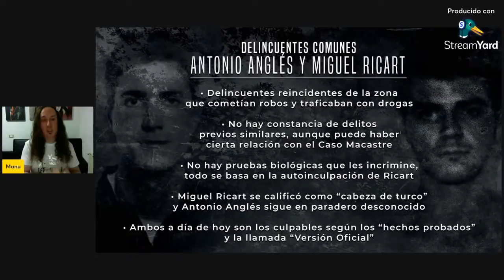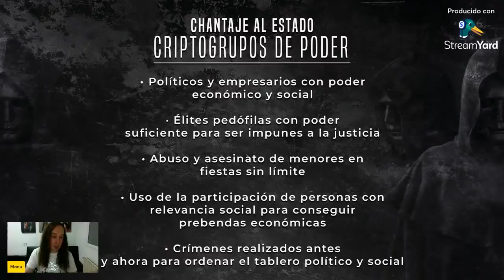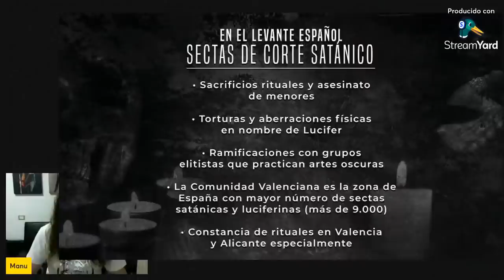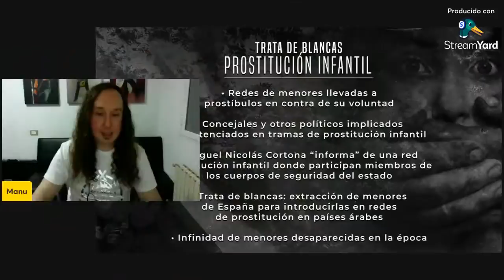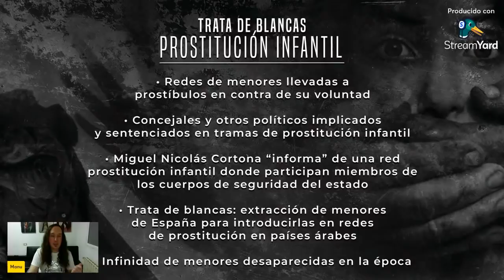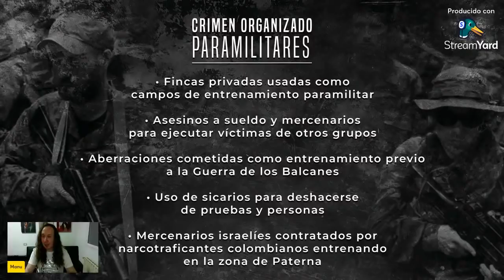El Rincón del Disidente - Teorías (El Caso Alcàsser)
Durante casi tres décadas, y prácticamente desde el primer segundo, el caso Alcàsser se vio envuelto en innumerables teorías sobre la autoría de estos atroces crímenes y que pudo o no pasar aquel fatídico viernes 13 de noviembre de 1992...
¿Fueron Antonio Anglés y Miguel Ricart como cuenta la Versión Oficial? ¿Acaso fue obra de una de las múltiples sectas satánicas que pululaban por el Levante español? ¿Existen cripto grupos de poder que realizan en infames noches esta clase de actos con adolescentes? ¿Hay otras opciones que la gente no conoce a día de hoy?
En este programa enumeramos las más importantes, trataremos las menos conocidas y veremos con todos vosotros sí algunas de ellas tienen el mínimo viso de realidad o son producto de imaginaciones o errores de interpretación.

NOTA INFORMATIVA:
- La propiedad intelectual de este material audiovisual pertenece únicamente a El Rincón del Disidente. Queda expresamente prohibido el uso de este archivo audiovisual (imagen y audio)  ya sea de forma parcial o completa sin permiso expreso y por escrito por parte de la dirección del programa para cualquier difusión en emisoras de radio, plataforma de podcast o medios audiovisuales (Youtube, Televisiones, Plataformas de streaming, etc).

- La reproducción parcial o completa de este archivo sin el consentimiento de El Rincón del Disidente conlleva las acciones legales pertinentes contra la persona o medio que la realicen.

- Así mismo, las opiniones expresadas por nuestros invitados, pertenecen únicamente a los mismos y en ningún caso representan el pensamiento o la conformidad del equipo de El Rincón del Disidente.

©️®️ El Rincón del Disidente 11/03/2022